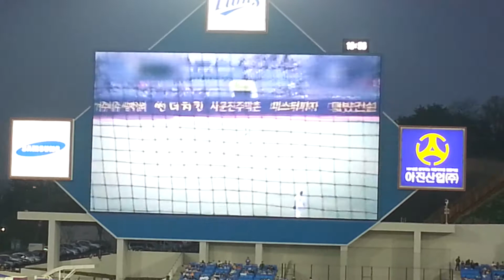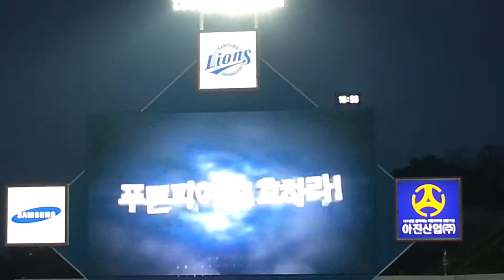2016 대구삼성라이온즈 개막전 삼성라이온즈 스타팅멤버